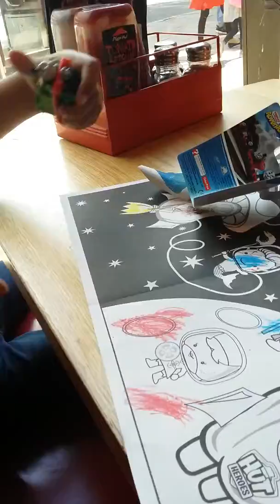Thomas and Friends Take N Play Oliver train number 11